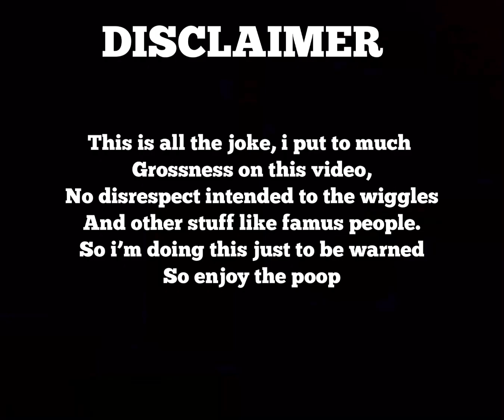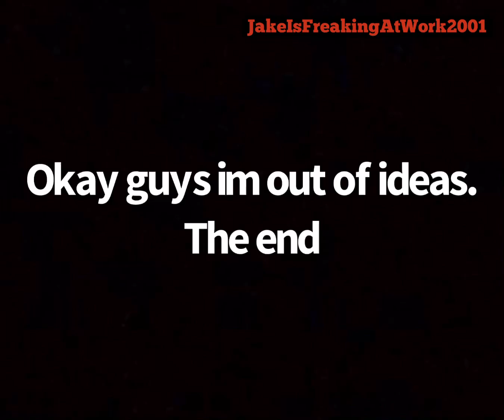(YTP) Henry has the worst face still!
Original video: The wiggles, Yule be wiggling.

Musics

Sad tune earape
Caramell, caramelldancing
Mario kart double dash, menu.
Scissor sister, filthy/gorgeous
Halo, theme